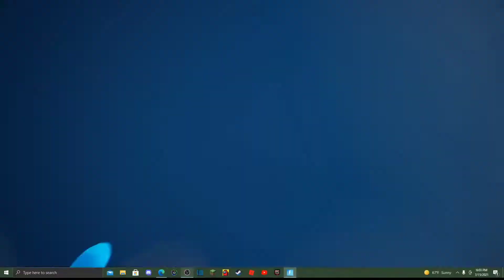Levitating Fortnite Montage